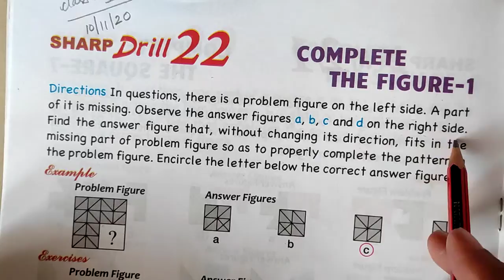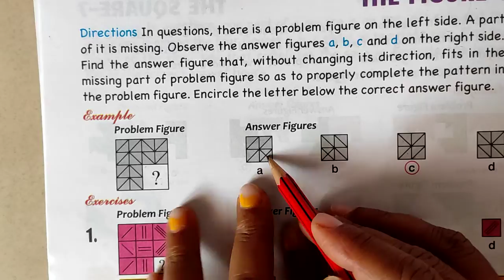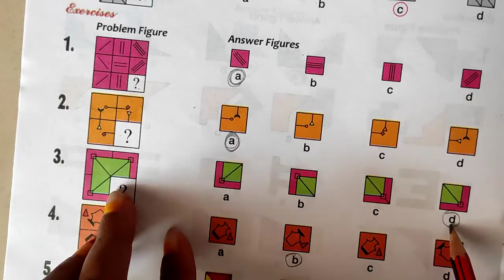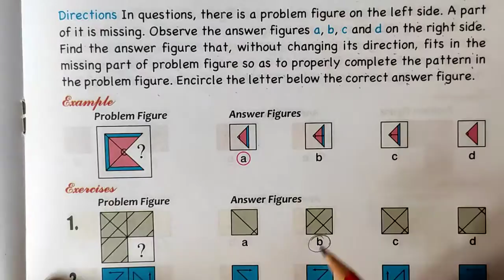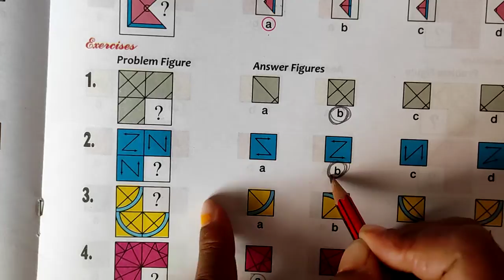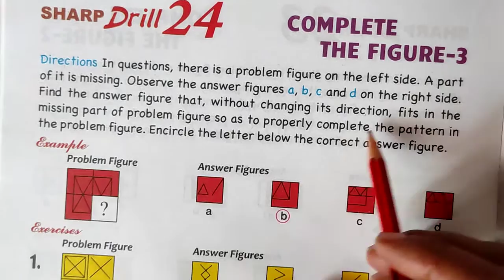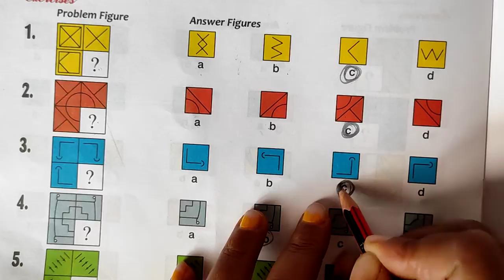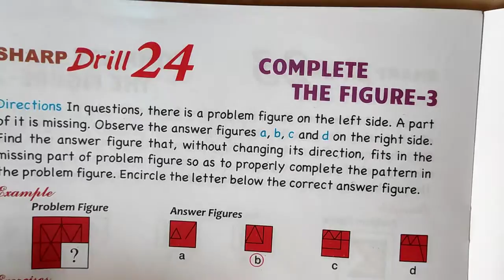class 4 Sharp Kid Drill 22, 23,24